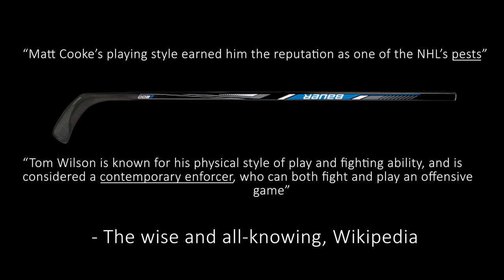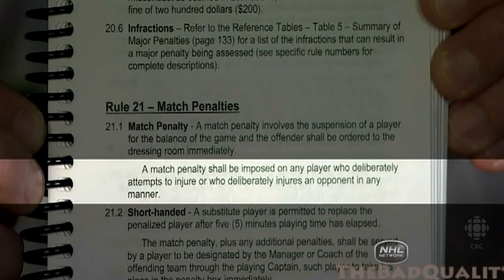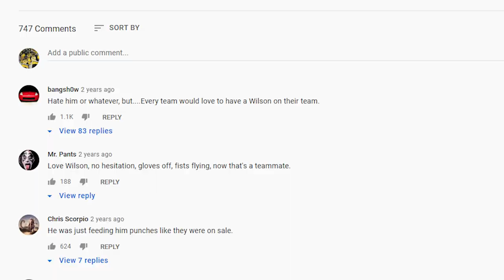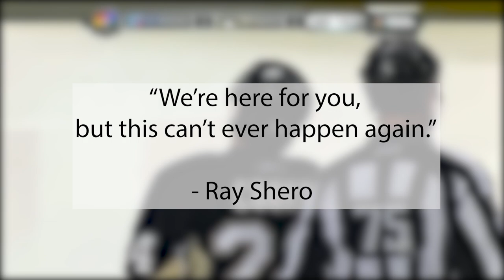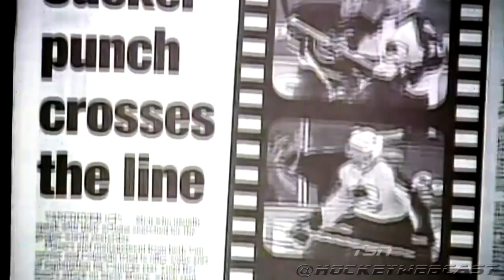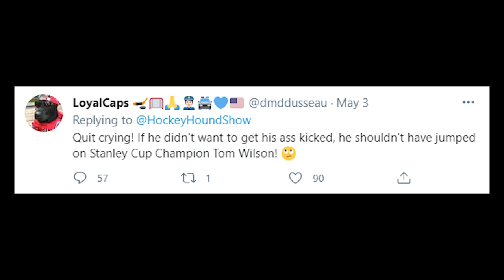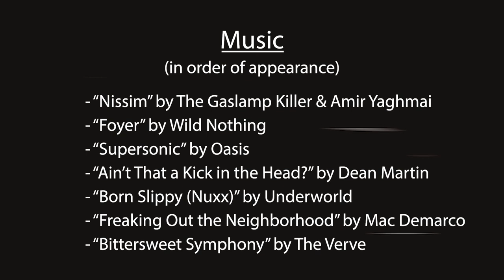Parallel Players: Tom Wilson & Matt Cooke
In Episode II of Parallel Players, we compare the careers and controversies of Tom Wilson and Matt Cooke. Have a suggestion for a video? Let us know below.